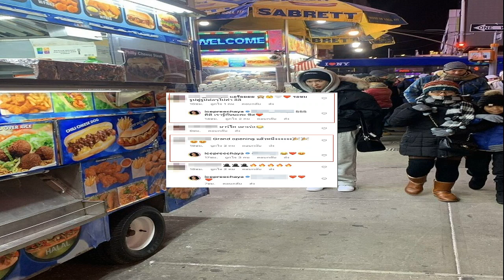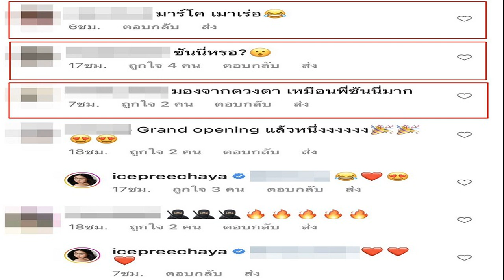มีสะดุ้ง! จันจิ โพสต์ภาพอัลตราซาวด์ ชาวเน็ตตกใจนึกว่าท้อง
นึกว่ามีเรื่องเซอร์ไพรส์ฟ้าแลบส่งท้ายปลายปีซะแล้ว เมื่อหมวยสาวดาวเต้น จันจิ จันจิรา จันทร์พิทักษ์ชัย หวานใจพระเอกดัง มาริโอ้ เมาเร่อ โพสต์ภาพอัลตราซาวด์ลงอินสตาแกรมส่วนตัว ทำเอาชาวเน็ตที่เลื่อนผ่านมาเห็นพากันตกใจ นึกว่าท้อง!
งานนี้ สาวจันจิ รีบดักคอด้วยแคปชั่นที่ร่ายยาวๆ แชร์ประสบการณ์การฝากไข่ครั้งแรกให้ฟังว่า “mission complete  first of all, i’m not pregnant พี่ไม่ได้ท้อง พี่ฝากไข่ อย่าตกใจจจ ,, แพลนไว้แล้วหละ ว่ามีไอเดียอยากฝากไข่ แต่ไม่มีเวลาซักทีเพราะกลัวเรื่องบวม พักฟื้น ปรึกษาพี่ๆ ที่เคยฝากไข่ ก็โอเคนะ แต่ก็ยังกังวล .. จนได้รู้จักกับ @gfc.bangkok คือ เป็นที่ๆ สนุก และสบายใจมากที่เราจะตัดสินใจจะฝากไข่ที่นี่
“คุณหมอเอ็ม พยาบาล หมิวจิ ทีมงาน แม่นมเนเน่ น่ารักมากกก และดูแลดีสุดๆ มา! จะเหลาให้ฟังค่ะ วันแรกที่ปรึกษากับคุณหมอก็เจาะฮอร์โมน อัลตราซาวด์ในมดลูก อันนี้บอกตรงๆ ว่าหน่วงๆ ท้องน้อย แต่ไม่เจ็บค่ะ เพื่อตรวจว่าไข่เราตกมากี่ฟองน้า (จริงๆ อยากบอก แต่เราทำคลิปไว้แล้วต้องรอดู) วันแรกเริ่มปักพุงเพื่อกระตุ้นไข่ พยาบาลหมิวจิก็สอนก่อนค่ะไม่ต้องกลัวว่าจะทำไม่เป็น กลัวเบาๆ ว่าจะเจ็บไม๊ ไม่เลยค่ะ มันเสียวเข็มเฉยๆ แต่สามารถทำเองได้ ขอให้ตรงเวลา
“จันจิฉีดช่วงเวลา 20:00-22:00 ค่ะ ทางคลินิกก็ตั้งกรุ๊ปเพื่อให้เราได้พูดคุย และเตือนให้เราไม่ลืมฉีดยากินยา นัดรอบสองเพื่อมาเช็กระดับฮอร์โมน ถือว่าอยู่ในเกณฑ์ที่ไม่น่าห่วง แต่คุณหมอเป็นห่วงจนเก็บไปฝัน แต่ประเด็นจันจิลืมกินยากันตกไข่ไป 1 เม็ด คุณหมอเลยให้ยากันไข่ตกเพิ่ม แบบฉีด!!! สรุปฉีดเพิ่มอีก 1 เข็ม และอัลตราซาวด์ดูน้องไข่ น้องใหญ่ขึ้น!! ท้องน้อยใหญ่ขึ้น นน.ขึ้น 1 กก. แต่ ทำงานใช้ชีวิตปกติ กางเกงแน่นหน่อย
“นัดรอบสาม เพื่อมาดูน้องไข่อีกรอบ และหาวันนั้นเก็บไข่ ตื่นเต้นมากกก ลุ้นว่าจะมีไข่ใบอื่นๆ โตทันกันไม๊ เค้าก็ทยอยโตกันนะ หวังในใจว่าวันจริง จะโตทันเก็บไม๊ แต่!!! ตลอดการฉีดฮอร์โมน ได้ยินคำว่า สวยมากบ่อยมากกก อันนี้น่าจะผลพลอยได้จากฮอร์โมนนะคะ
“วันที่สี่ วันเก็บไข่ นัดที่คลินิก 06:30 เช้า เพราะไข่จะตกช่วงเช้า เดินไปเปลี่ยนชุด ไม่ทาเล็บ แต่งหน้า ไม่ฉีดน้ำหอม ได้เห็นหน้าหมอเอ็มก่อน สบายใจละ แต่ตอนนี้ไม่มีอะไรน่ากังวลนอกจากยาสลบ ตื่นเต้นว่าเห้ยจะหลับตอนไหน จนเดินยาเข้าไป หลับไม่รู้ตัว รู้สึกตัวอีกทีปวดท้องหน่วงๆ เลยลองลืมตา เอ้า เสร็จแล้ว เร็วมาก ยังไม่มันหลับ มีการกินยาแก้คลื่นไส้ จิบน้ำหวาน งีบแปปนึง ก็ออกมาคุยกับคุณหมอและก็กลับบ้านได้!
“แถมนอนพัก บ่ายๆ ออกไปเต้น แต่ถ้าแนะนำ วันนั้นนอนพักดีกว่าค่ะ อย่าซ่าเลย 🤣และแล้วกระบวนการ การฝากไข่ ตั้งแต่วันที่ 16-27 ธค 65 ก็ผ่านพ้นไปด้วยดี ! ต้องขอบคุณ @gfc.bangkok มากๆ นะคะ สำหรับของขวัญปีใหม่ในปีนี้ให้จันจิ ไม่ต้องกลัวเรื่องไข่แล้ว อนาคตจะมีน้องรึเปล่า ค่อยว่ากันนนน ทั้งหมดนี้ มีรีวิวทั้งคลิปเลย รอติดตามกันได้นะ แบบละเอียดยิบบบ
ขอบคุณภาพ IG : junji_junp